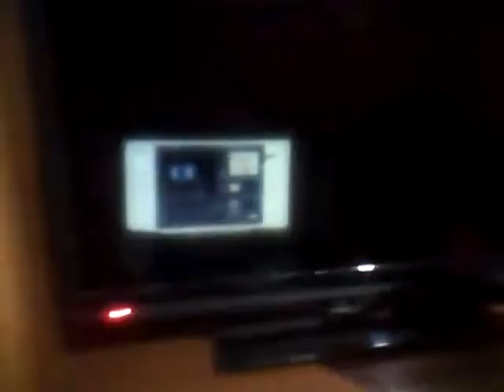MI PRIMER SET-UP !! javjer